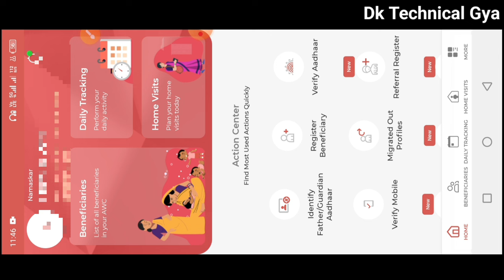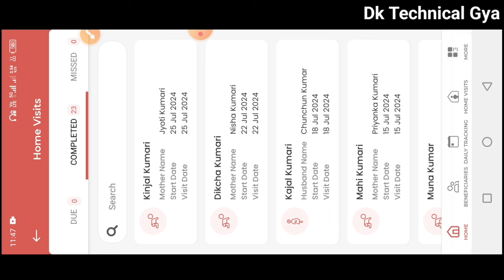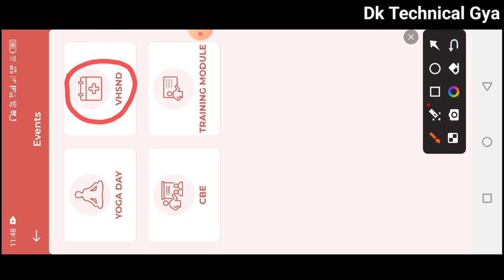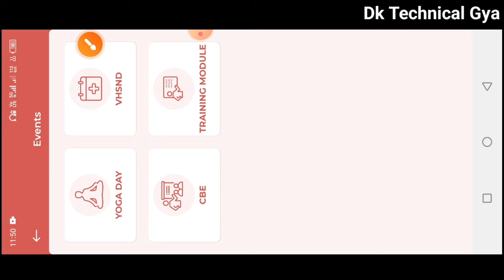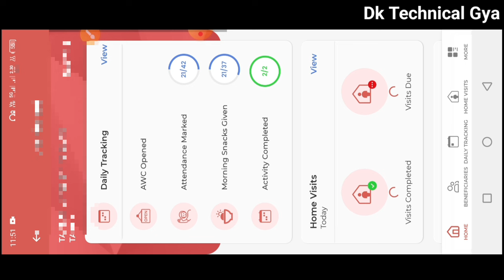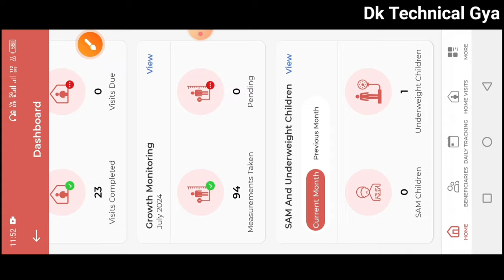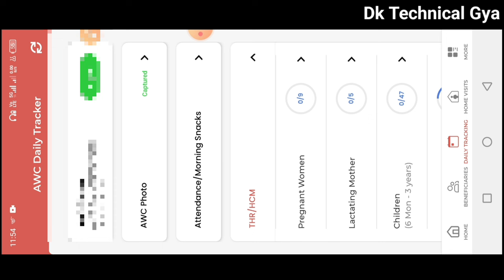poshan tracker | 📢 important video for all anganwadi workers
लाइक कीजिए 👍
कमेंट कीजिए...

Relative tags👇
Atul thought
anganwadi news
all india anganwadi news
icds news
awc helpline
anganwadi helpline
poshan tracker
poshan tracker tutorial
aww news

posan tracker
anganwadi
icds
icds_news